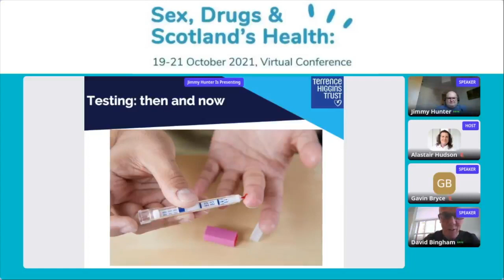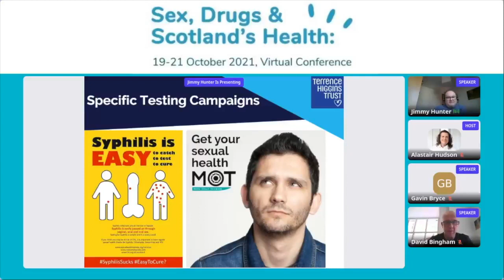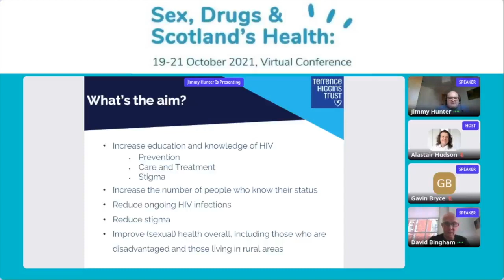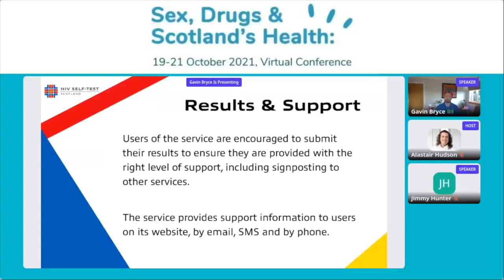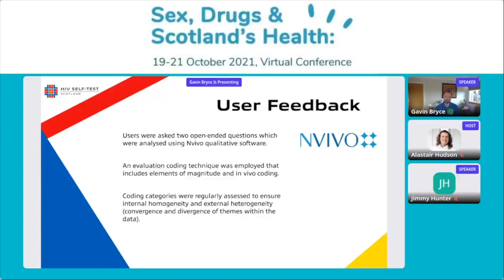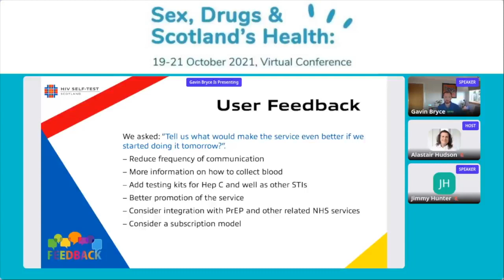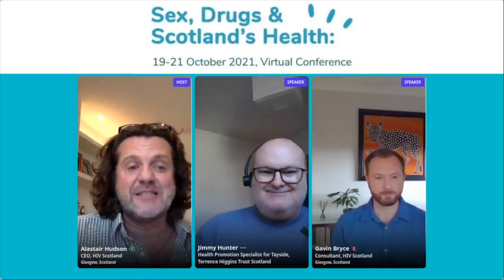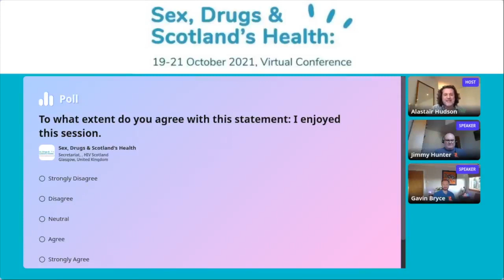HIV Testing (Oral Papers)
Hosted at Sex, Drugs & Scotland's Health Virtual Conference, this presentation of oral papers was facilitated by Dr Zhong Eric Chen with contributions from Jimmy Hunter, David Bingham & Gavin Bryce.

Jimmy Hunter, David Bingham: Community and home
testing initiatives: Then and now

Gavin Bryce: HIV Selftesting in the era of Covid-19